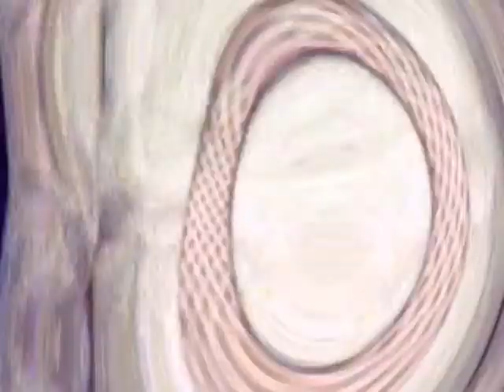Apnée de la veille - Jean-François Magre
(2012)

L’apnée du sommeil se caractérise par des troubles (interruption de la respiration, ronflement, troubles du rythme cardiaque…) dont on ne se rend pas compte mais qui ont une incidence sur notre corps.
« Apnée de la veille » était tout d’abord un projet musical. J’ai collecté des bruits, bourdonnements, grincements qui font partie de l’environnement sonore urbain mais que nous ne remarquons pas. Ils tombent dans un angle mort de l’oreille, mais eux aussi ont une action sur nous en altérant l’audition ou en augmentant le stress.
J’ai voulu composer un morceau à partir de ces oublis comme s’ils avaient été passés par le corps.
J’ai ensuite « levé » des images pour que l’expérience soit complète en prolongeant cette idée d’action sur le corps. J’ai utilisé des rushes qui sont comme des points de vue du corps mais pas de l’œil, ce sont plutôt des sortes de relevés de perception que des images.
Papillotements, auras, aberrations, images "mentales" répondent aux bourdonnements, rumeurs et parasites qui tissent notre quotidien bien que nous ne les remarquions plus.
Ce morceau fait partie de l'album « Raide vivant » paru chez micr0lab